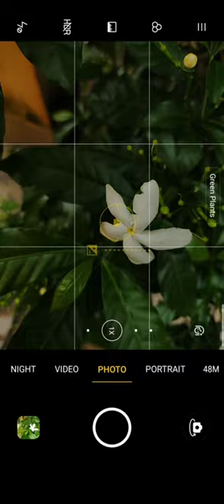Creative photography with smartphone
Mobile photography ideas
Mobile photography tips and tricks
Mobile photography at night | Street photography
Mobile Photography tips and tricks | photography | Mobile Photography ideas
Mobile photography
portrait photography
Creative Mobile Photography
Creative Mobile Photography
iphone Videography ideas
creative smartphone photography
smartphone photography smartphone photography tips and tricks
smartphone photography course
smartphone photo editing
smartphone photography tips
smartphone photography tricks
smartphone photography ideas
smartphone photo
smartphone photography for beginners
smartphone
smartphone video
smartphone videography
 smartphone videography tips and tricks
smartphone video shooting tips
smartphone video editing
smartphone video rig
smartphone video editing apps
smartphone video stabilizer
smartphone video download
smartphone video rig stabilizer
iphone videography
iphone videography tips
iphone videography tutorial
iphone videography malayalam
iphone videography tricks
iphone videography tips and tricks
iphone videography accessories
iphone videography course
iphone videography tips malayalam
iphone videography lens
iphone photo editing
iphone photography
iphone photography tips
iphone photo
iphone photo editing in android
iphone photo editing apps
iphone photo editing malayalam
iphone photography school
Mobile Photography ideas 💡| Photo editing
photo editing
photography shorts
photography business ideas
photography business in india
photography business
photography course
photography ideas
photography tips
photography tips and tricks
photography tricks
photography mobile
mobile photography course
mobile photography malayalam
mobile photography tamil mobile photography tips and tricks in tamil
mobile photography tips and tricks malayalam